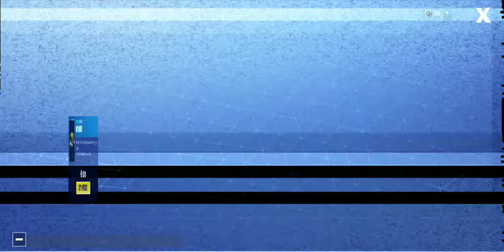Fortnite Item Shop November 15 2018